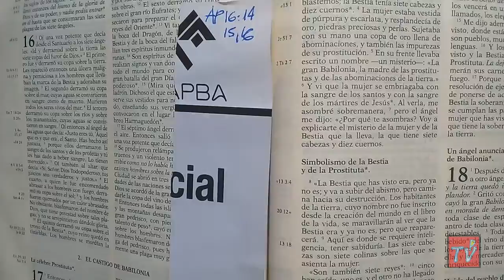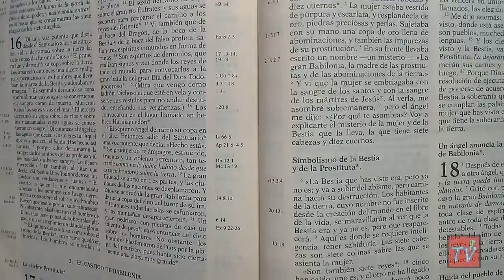"El aviso" por Televisión del Pueblo "Apocalipsis 16"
Tevepe Producción